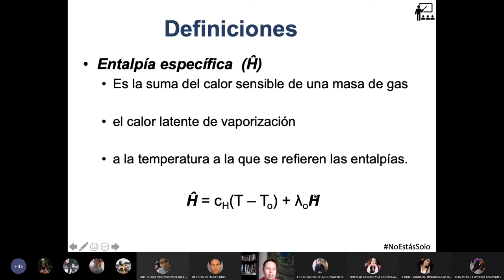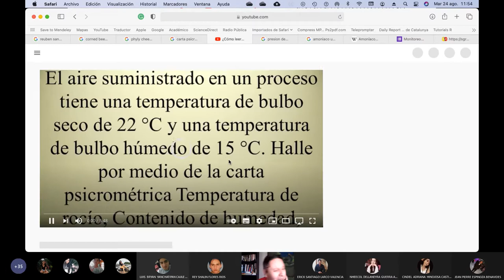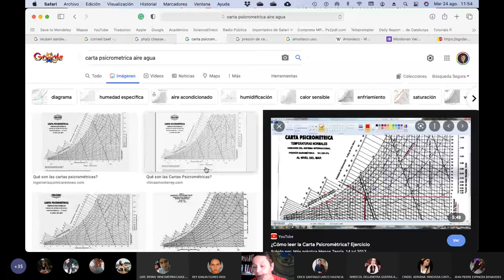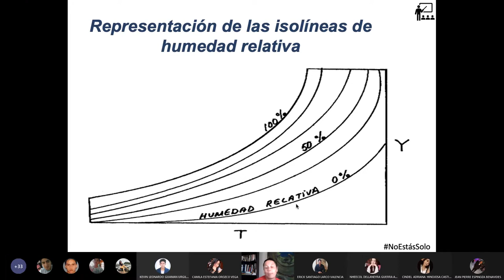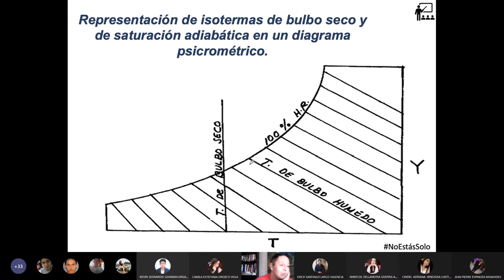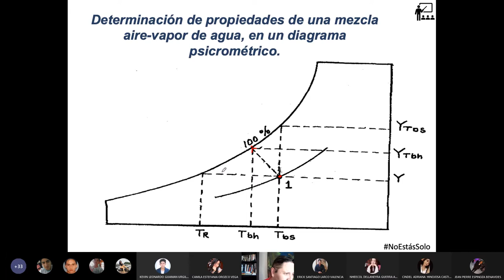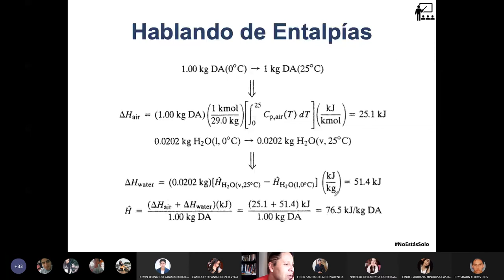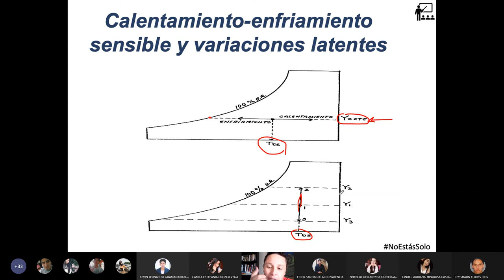Básicos 2 - Introducción a la Carta Psicrométrica (definiciones) - 2021.08.24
En esta clase empezamos con la carta psicrométrica, damos definiciones y los componentes principales de la carta de las mezclas aire + agua.